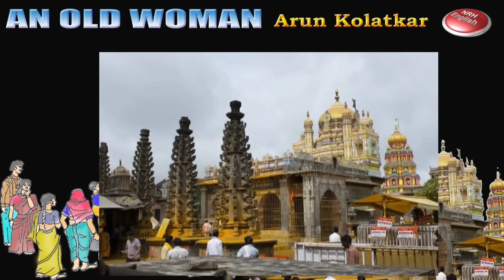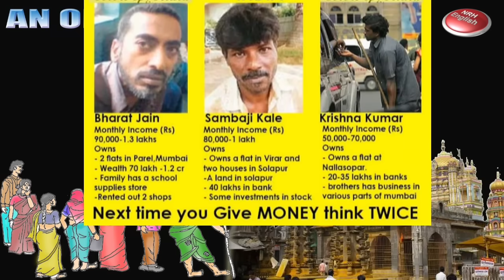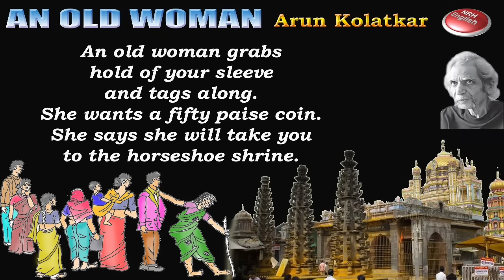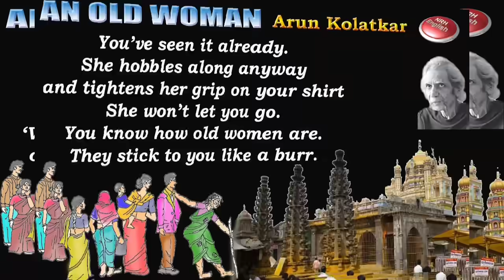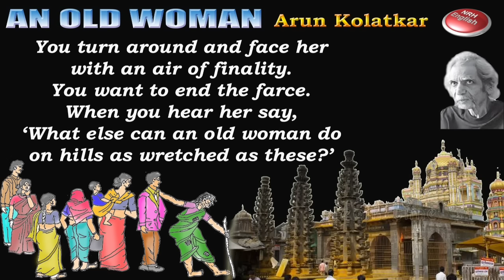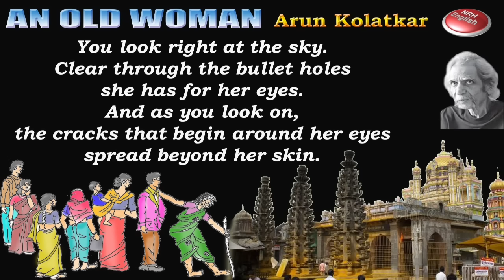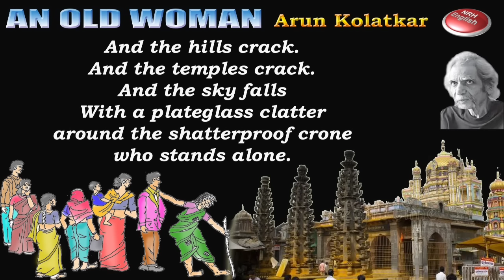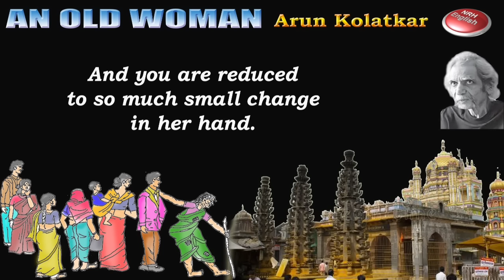AN OLD WOMAN (I PUC ENGLISH)